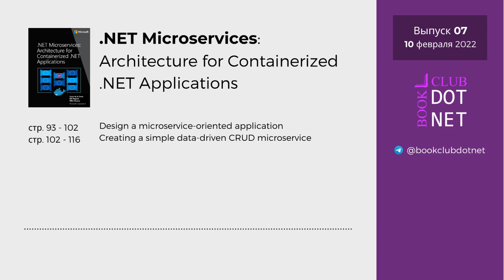[S01E07] Design an application | BookClub DOTNET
Вместе с Антоном Оникийчуком и Андреем Парамоновым рассмотрим пример создания микросервисного приложения. Обсудим, для чего нужны Internal Architecture и External Architecture? Что делать с переменными окружения и как не стоит использовать Swagger при разработке приложения? Что стоит учесть при поддержке версионирования API и что такое HATEOAS? Присоединяйтесь к обсуждению выпусков в канале книжного клуба